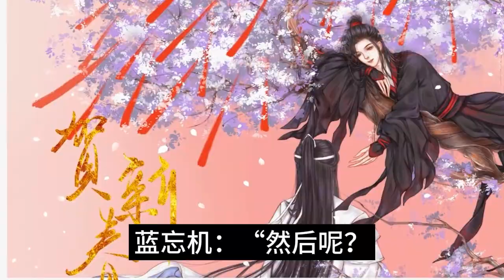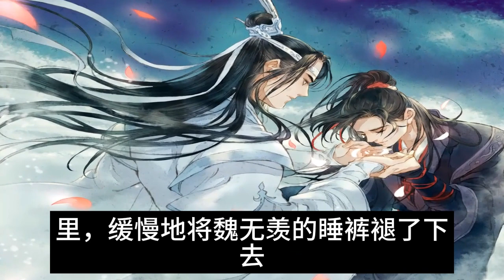忘羡现代 《天若有情》第64集：